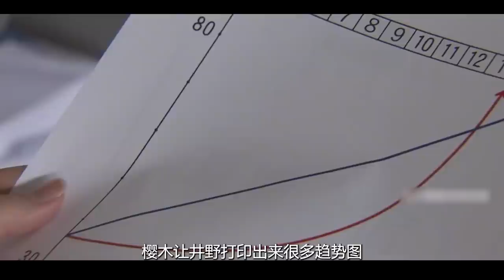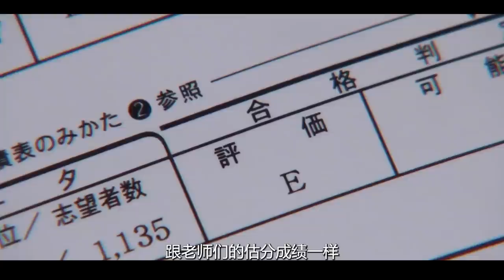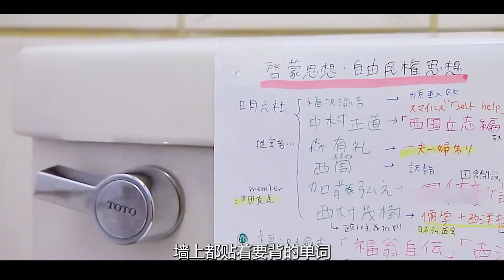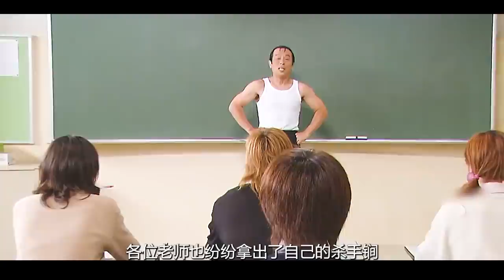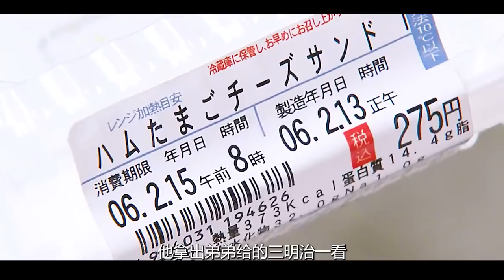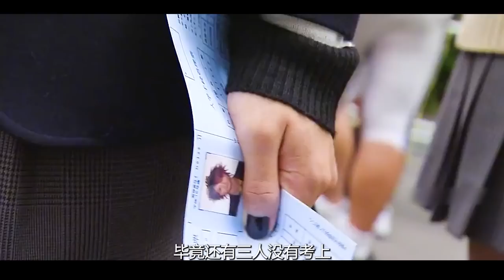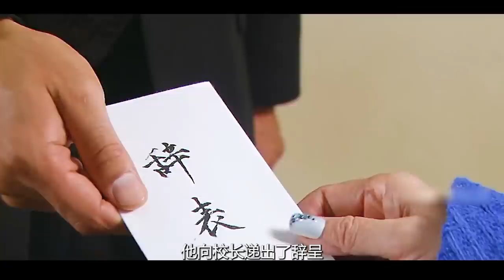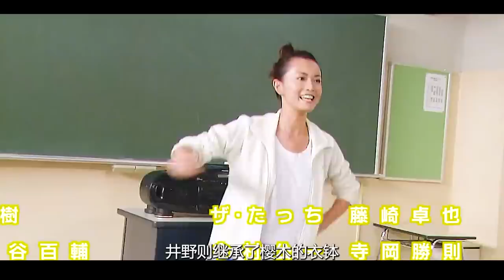【龙樱/大结局】东大特训班正式考试，直美结局让人意外，长泽雅美x新垣结衣x山下智久x阿部宽励志日剧全集解说！